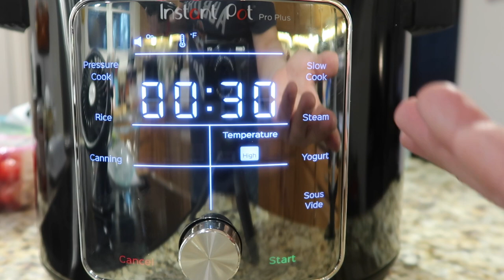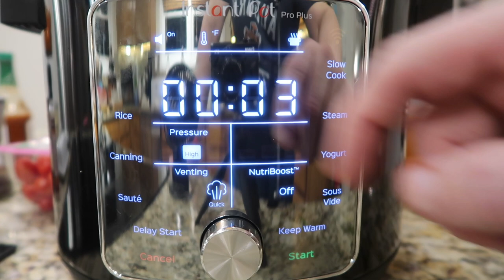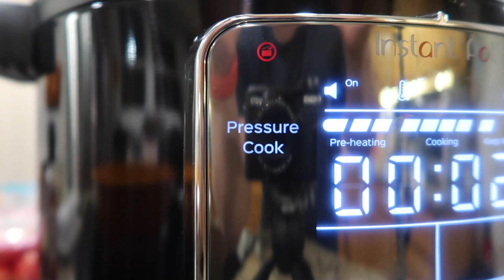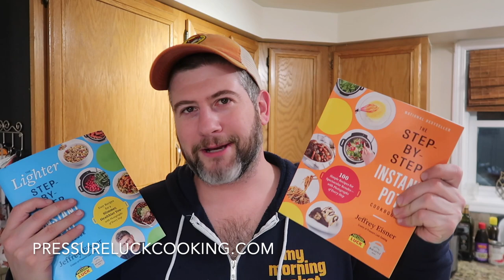Instant Pot Bean & Escarole Soup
Before one sneers at the though of a soup loaded with beans & greens, let me assure them that not only is this one of the tastiest soups they'll ever know, it's also one of the most comforting and satisfying. The sausage & Parmesan are optional, but I'm all for them to add some additional deep, rich flavor to this Italian classic known as Bean & Escarole Soup. Oh - and it's done with 9 simple ingredients (or less).

for MORE written recipes and easy-to-follow videos - with more always being added!

Want the products I recommend and use?

Want even more content? Please visit and “like” Pressure Luck on Facebook

If you want to see how to get started using your brand new Instant Pot with no worries and covering all the bases, check this video out!

If you want to see a video of the original Instant Pot Duo Plus compared to the upgraded (2021) Duo Plus, check this video out

If you want to see how to use the two-in-one Pressure Cooker + TenderCrisp (Air Fryer) Ninja Foodi, check this video out!

If you want to see a video of the Instant Pot Duo Plus compared to the Instant Pot Duo, check this video out here!

And get them at these links below for GREAT prices!:

IP Duo Plus:
3-qt (mini)

IP Pro Plus:

IP Duo Crisp + Air Fryer:

IP Pro Crisp + Air Fryer:

IP Duo:
3-qt (mini)

IP Air Fryer Lid (fits all 6-qt models except the Duo Evo Plus and Pro models)

Advertising Disclosure: Jeffrey Eisner/Pressure Luck is a participant in the Amazon Services LLC Associates Program, an affiliate advertising program designed to provide a means for sites to earn advertising fees by advertising and linking to amazon.com